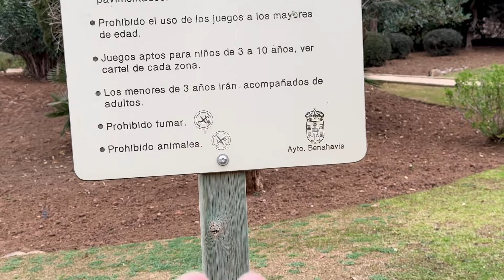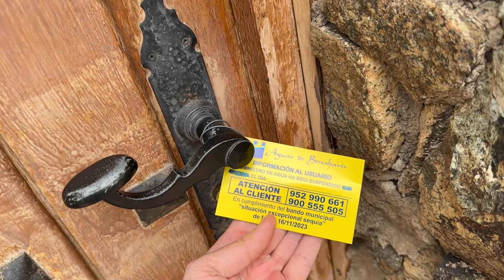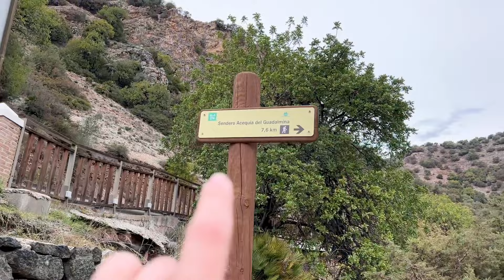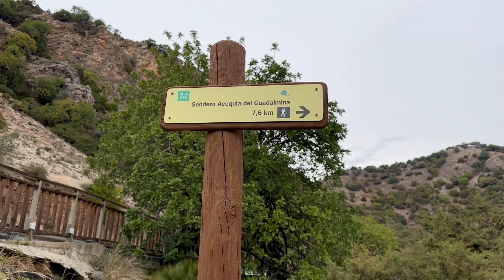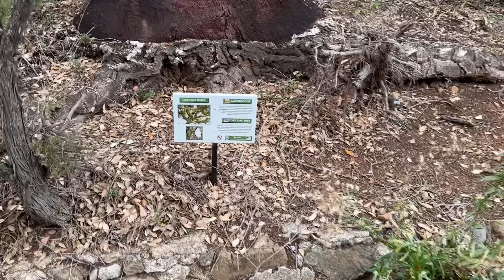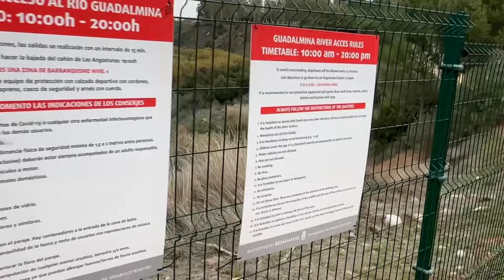Парк в Бенаавис 🇪🇸 Живописная Тропа в Горах ⛰️ Зима в Испании 😁 Влог 16.01.2024